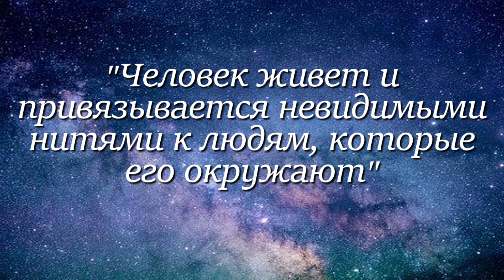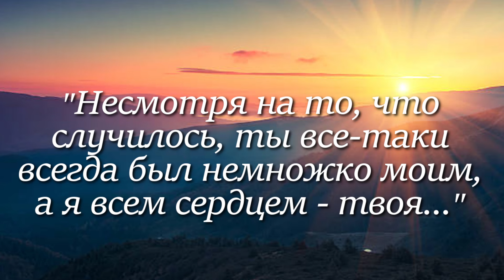КОРОЛЁК - ПТИЧКА ПЕВЧАЯ. Лучшие цитаты за 1 минуту!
Лучшие цитаты из романа турецкого писателя Решата Нури Гюнтекина "Королёк — птичка певчая"(тур. Çalıkuşu) (1922).